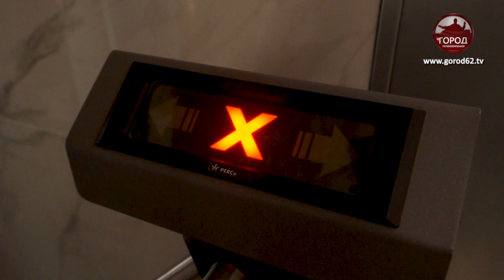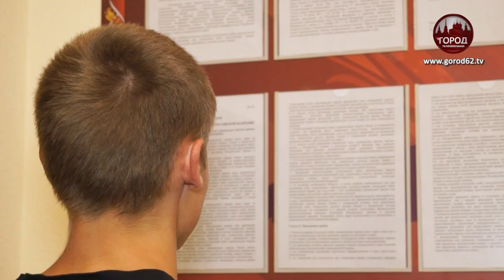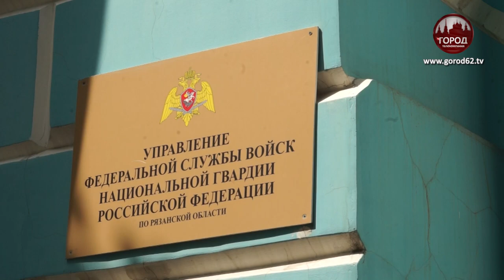ПО ЗОВУ СЕРДЦА